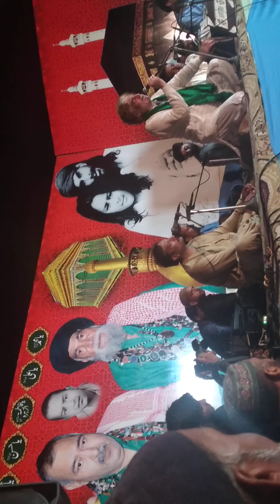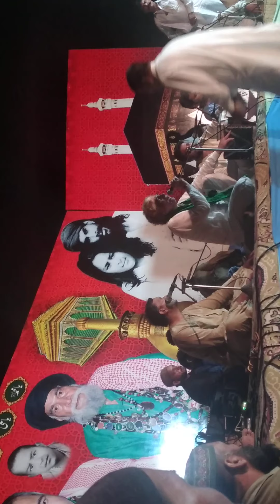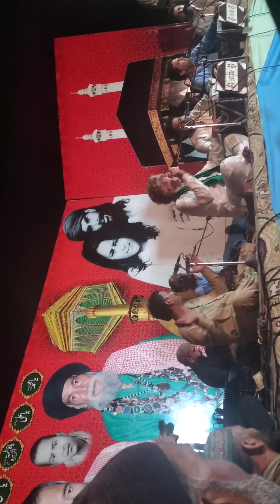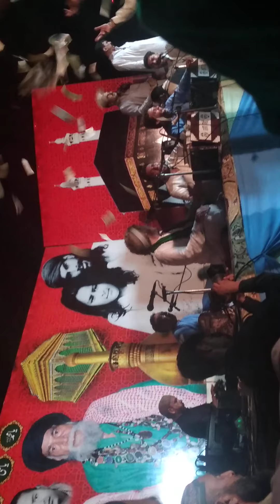Syed Masood ul hassan sarkar Mela pr Qawali 2020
Sarkar badshah momdi pur syedan Gujrat